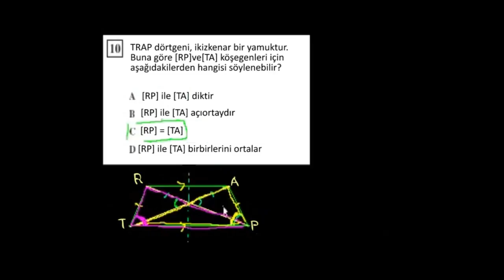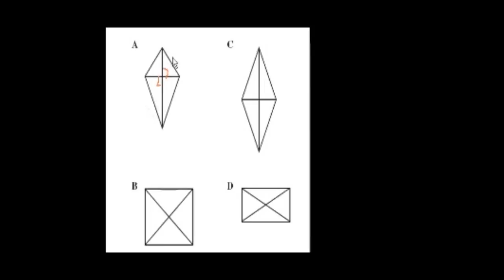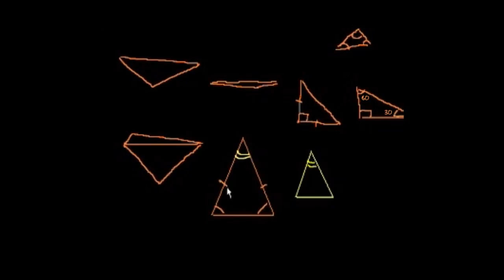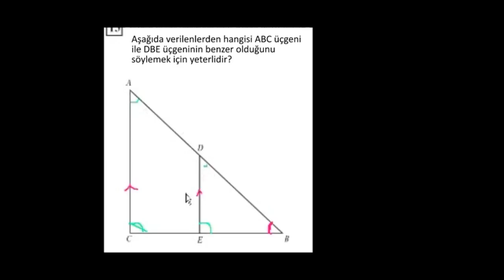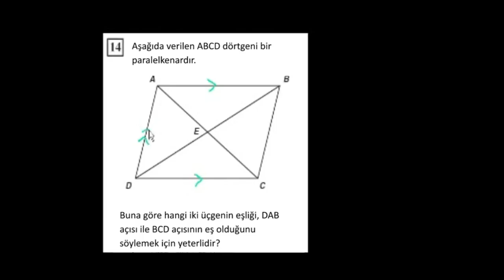Problem Çözümü: Benzer Üçgenler (Matematik) (Geometri)